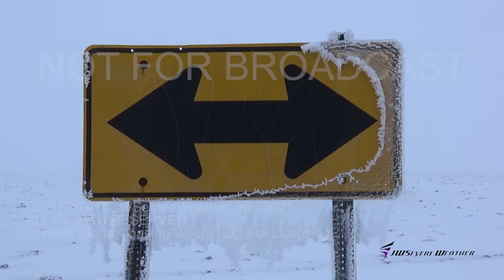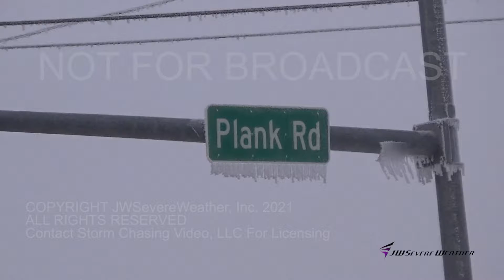1/4/2021 - Jesse Walters - Dekalb/Kane/Mchenry Counties, IL - Dense Fog/Rime Ice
Dense fog blanketed a large portion of northern Illinois in subfreezing air resulting in Rime ice formations on stop lights, signs, trees, foliage, and even aircraft on January 4th, 2021. Visibilities under a quarter mile were common throughout the region. All video footage recorded from portions of DeKalb, Kane, and McHenry counties in Illinois.

Shots 1-4 -  Rime ice formations on street signs at Romke and Kenschow Road just outside Burlington, Illinois

Shots 5-7 - Rime ice formations on trees and foliage at Romke and Plank Roads just outside Burlington, Illinois

Shots 8-10 - Rime ice formations on aircraft at DeKalb Municipal Airport

Shots 11-13 - Rime ice formations at a stop light on Plank Road in Burlington, Illinois

Shot 14 - Rime ice formations on a railroad crossing gate on Plank Road just outside Burlington, Illinois

Shots 15-16, 21 - Rime ice formations on trees and foliage on Illinois Route 64 just west of Peace Road in DeKalb, Illinois

Shots 17-18 - Rime ice formations on the DeKalb City Limits sign

Shot 19 - Dense fog conditions at DeKalb Municipal Airport

Shot 21-23 - Rime ice formations on a utilty pole at Plank and Romke Roads just outside Burlington, Illinois

Shots 24-27 - Rime ice formations on gas pumping equipment on Peace Road in Sycamore, Illinois

Shot 28 - Rime ice formations on a spider web underneath a mailbox in McHenry, Illinois

Shot 29 - Rime ice formations on an outdoor table in McHenry, Illinois

Shots 30-31 - POV driving shot of dense freezing fog and Rime ice formations along Plank Road in Burlington, Illinois